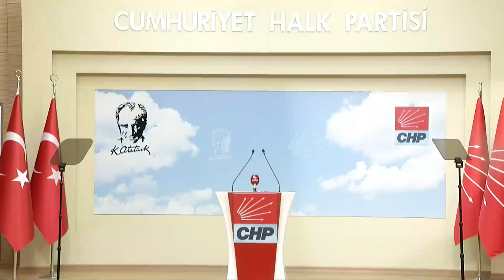ONURSAL ADIGÜZEL BASIN TOPLANTISI 23/07/2020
Cumhuriyet Halk Partisi Genel Başkan Yardımcısı Onursal Adıgüzel basın toplantısı düzenledi.